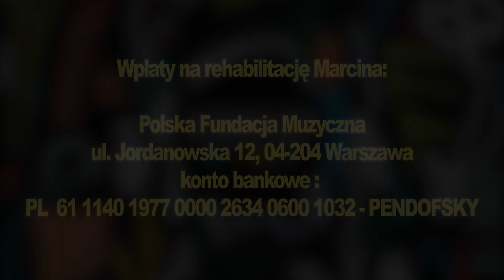Pendofsky "GUMOLIT" Premiera Winyla - relacja z wydarzenia w GUITAR STORIES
Pendofsky "GUMOLIT" Premiera Winyla
Klub BARdzo bardzo, Warszawa, ul. Nowogrodzka 11
Koncert, wydarzenie muzyczne miało miejsce 26. września 2021 r.
Po czerwcowym, poważnym wypadku motocyklowym Marcin Pendowski nadal nie jest w stanie grać na gitarze basowej, dlatego jego przyjaciele basiści postanowili pomóc jemu i zagrali jego partie gitary basowej podczas koncertu promującego ukazanie się płyty "Gumolit" w wersji winylowej.
Na deskach sceny stanęli:
Wojtek Pilichowski, Krzysztof Ścierański, Filip Sojka, Adam Świerczyński, Robert Szewczuga, Bartek Królik, Mietek Jurecki, Wojtek Mazolewski oraz uczeń Marcina Kornel Sczygielski.
Towarzyszył im zespół w składzie:
Krzysztof Kawałko - gitara, Marcin Kajper - saksofon tenorowy, Rafał Dubicki - trąbka, Miłosz Oleniecki - instr.klawiszowe, Adam Lewandowski - instr. perkusyjne,  Tomasz Waldowski - bębny, Kamil Barański - instr. klawiszowe, Tomasz Mądzielewski - bębny

Wpłaty na rehabilitację Marcina:
Polska Fundacja Muzyczna
ul. Jordanowska 12, 04-204 Warszawa
konto bankowe :
PL  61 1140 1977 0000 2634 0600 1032 - PENDOFSKY